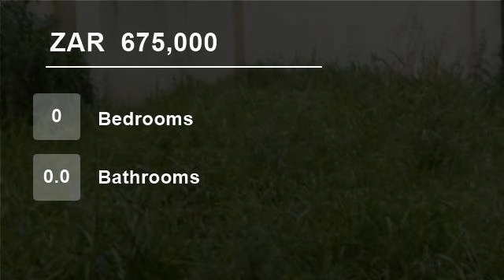Vacant Land For Sale in Gonubie, East London, South Africa for ZAR 675,000...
To view videos of similar listings in Gonubie, East London, Eastern Cape please

Property Description

Chas Everitt International Property Group East London Presents this 869 square metre plot in Gonubie.  This property is awaiting your dream home to be build.  It is already walled and has an electric gate.  This property is already set up with the electricity and water.